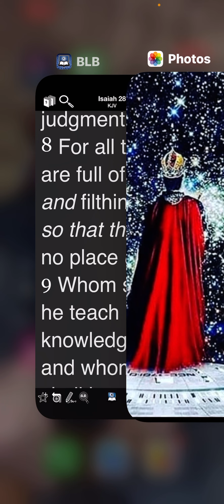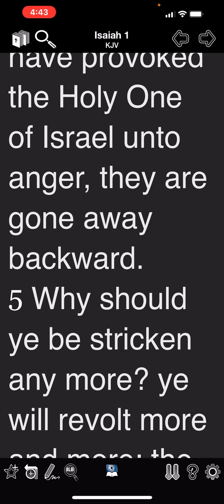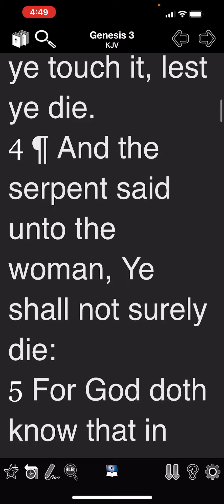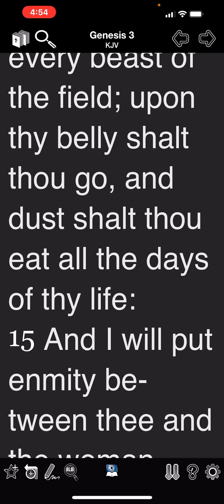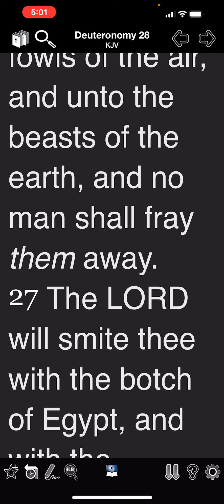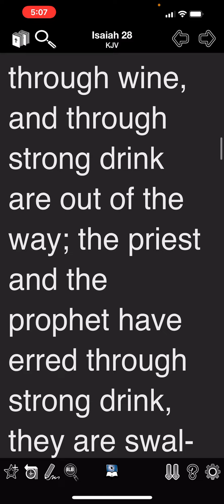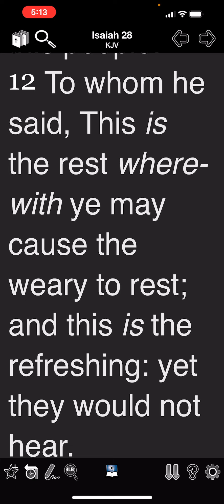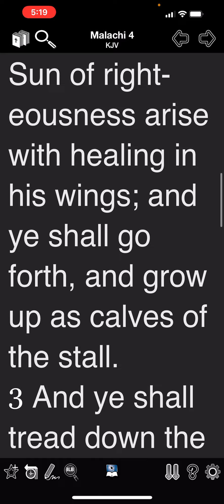Healing In His Wings….